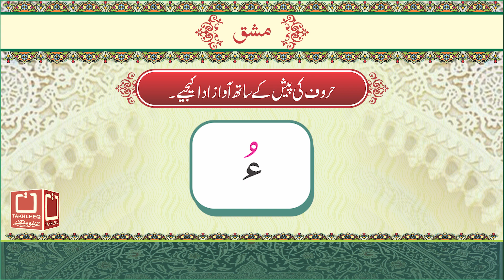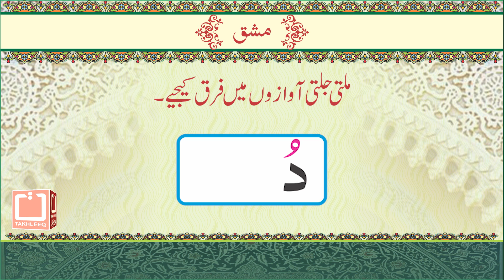Tajweed Qaida | Lesson 04 | Page 12 | Qari Lal Muhammad Barvi